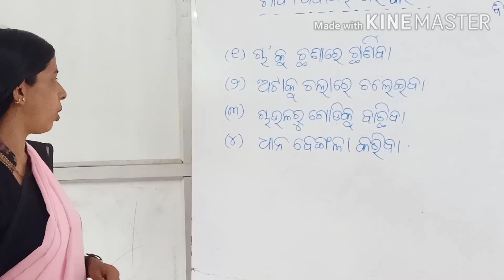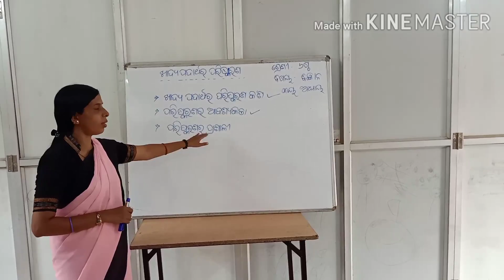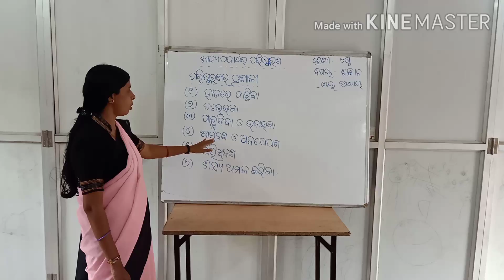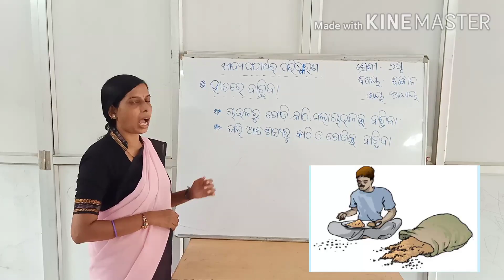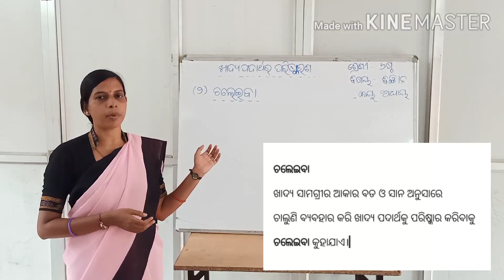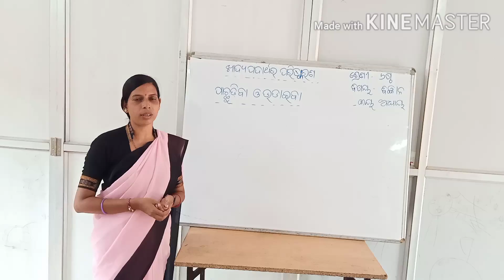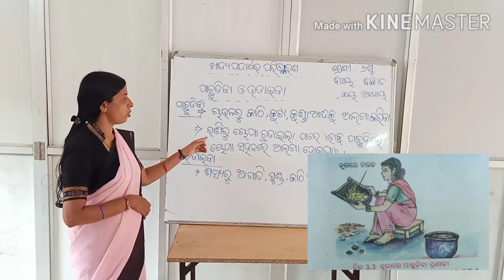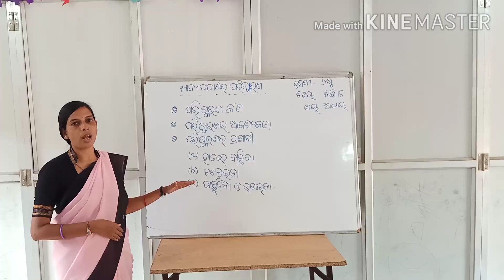ଷଷ୍ଠ ଶ୍ରେଣୀ ବିଜ୍ଞାନ ଖାଦ୍ୟ ପଦାର୍ଥର ପରିଷ୍କରଣ -୧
ପରିଷ୍କରଣ କ'ଣ,ପରିଷ୍କରଣର ଆବଶ୍ୟକତା,ପରିଷ୍କରଣର ପ୍ରଣାଳୀ,